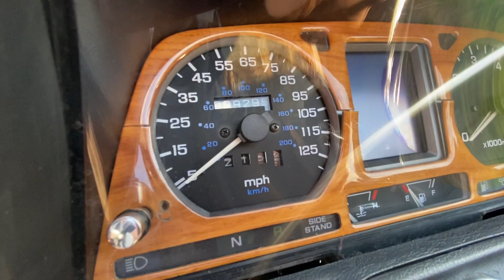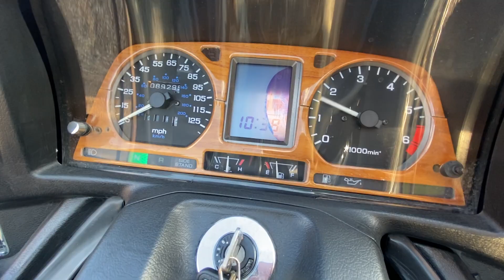HONDA GOLDWING GL1500 1987 PANTHER TRIKE 3 WHEELER